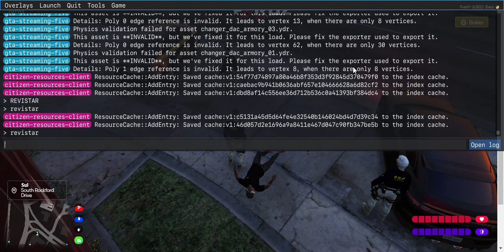FiveM® by Cfx re Feroz City 2024 06 25 19 15 38